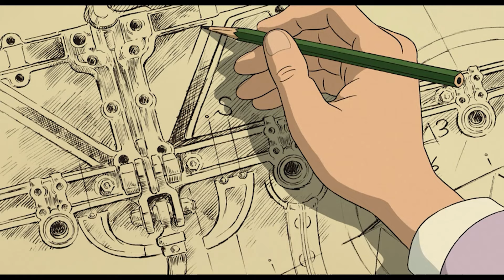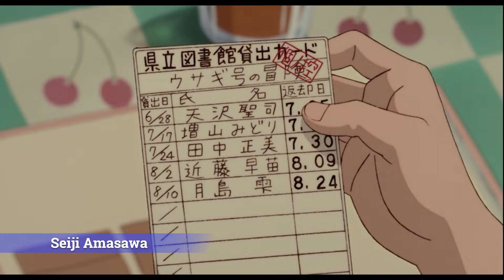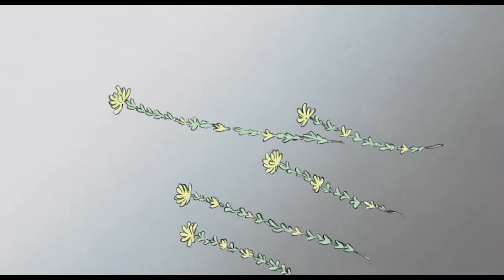Ranking EVERY Studio Ghibli movie from WORST to BEST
Studio Ghibli is a staple of anime. With classics like My Neighbor Totoro, Spirited Away and Princess Mononoke, they have produced some of the best and most memorable anime movies of all time. And while it's hard to find someone who doesn't like at least one Ghibli movie, it's also hard to say exactly which of their movies is the best. However that's exactly what I'm gonna be doing today. I'm gonna rank EVERY Studio Ghibli movie (at least the ones that matters) from worst to best. And I'm gonna prove to you all that I have the best taste in all of AniTube.

Now if you for some reason disagree with this list, or think you can do better. Post your own list, or just the Ghibli movie you think is the best in the comments.